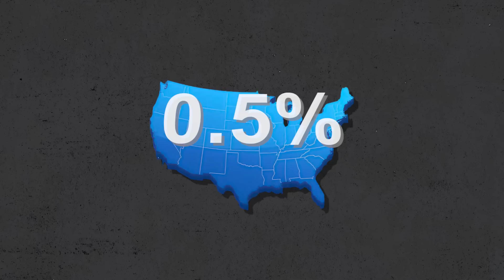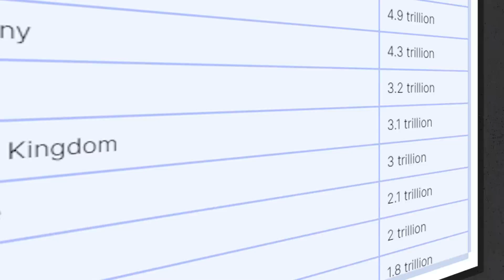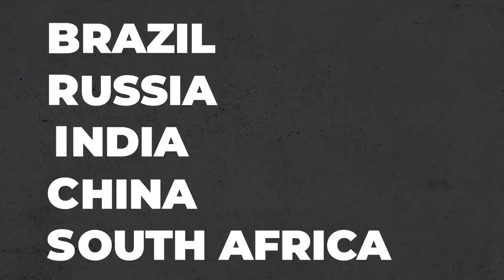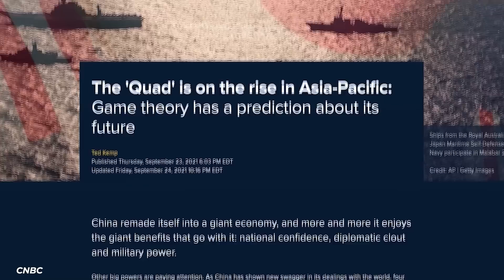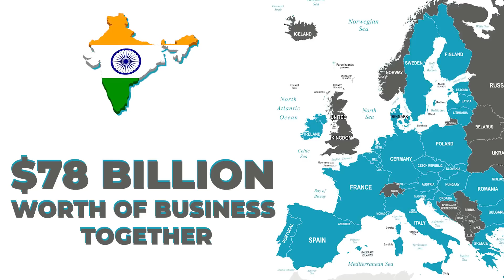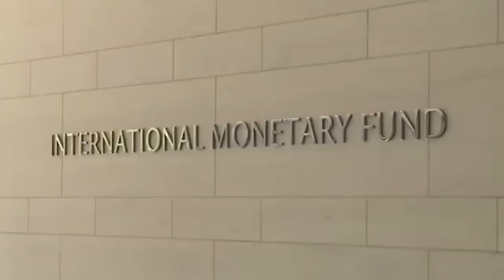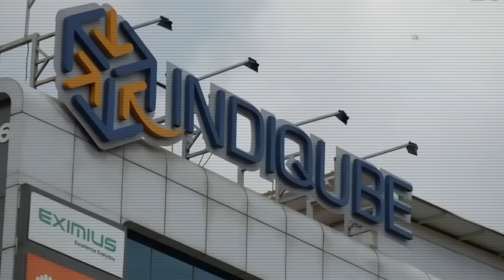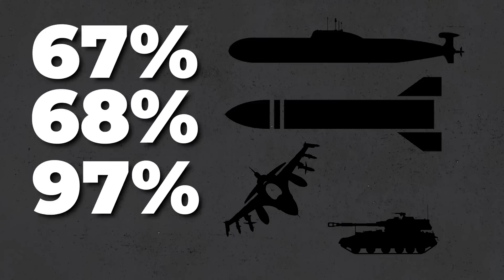Is India Turning Into the Switzerland of Asia?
India is quickly becoming one of the fastest rising superpowers of all developed nations. Its growing GDP, large and educated workforce, and diplomatic trade policies have quickly shot it up to the 5th largest economy in the world, with them set to be the 3rd by as soon as 2030. India is also poised to become the most populous country in the world inside of the next decade.
India is getting richer. They’re geographically positioned in a great place for trade, as well as military defense. And its foreign policy and foreign relations keep relations in the region civil. Their reputation for diplomacy and attractive economic factors make them a common target for foreign investment. And their strategic partnerships with allies protect them from conflict. It makes sense that people are calling India the Switzerland of Asia.

CHAPTERS:
 00:00   Intro
 00:32  Economics
 02:12   The Net of Neutrality
 04:14  Trade
 06:26  India vs China
 08:55  Military Neutrality
 11:47  Outro
 12:51  End